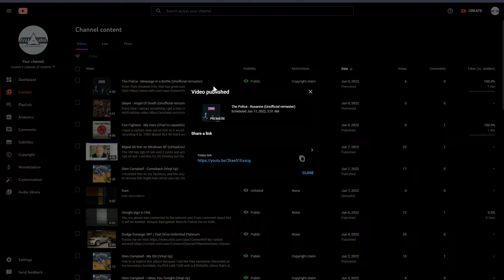Fake notification every time i upload a video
6/21 update: Seems it stopped. For now.
9/10/2022 seems to be back